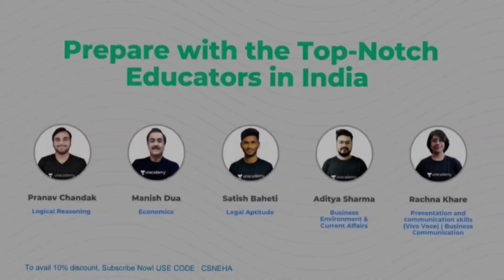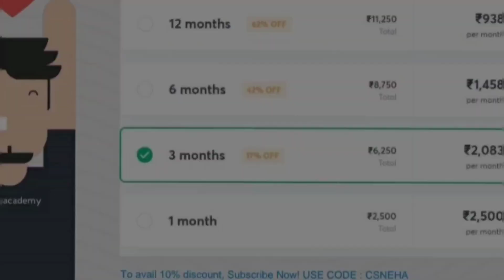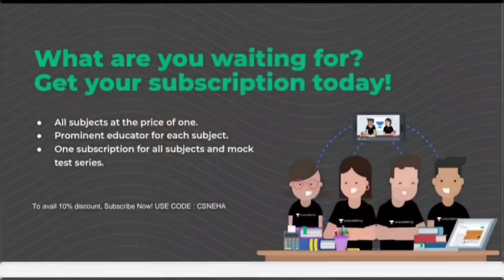Do this right after you complete studying 💯 | Neha Patel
Unacademy is proud to present to you its brand new category CSEET. Now make your dream of becoming a Company Secretary come true with India's Top-Notch Educators on Unacademy. Live classes covering the CSEET syllabus at length. So what are you waiting for? Get your subscription today.

This technique is obviously going to help you retain concepts longer ✨